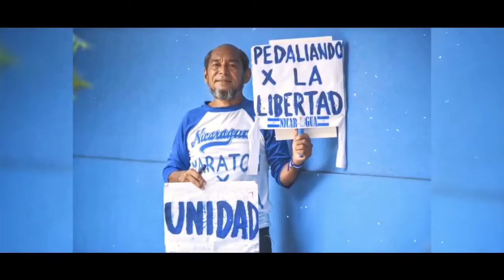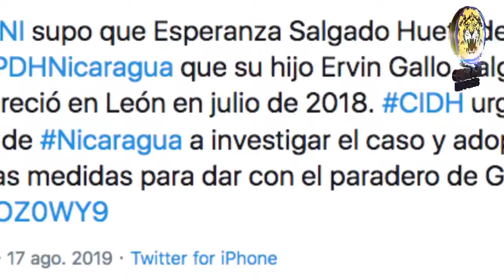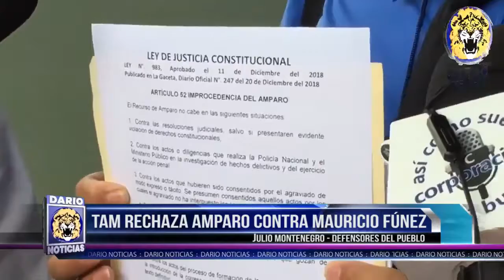Noticias Live Edición Lunes 19 de Agosto 2019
TITULARES:

🎥 Familiares denuncian desaparición de Ervin Gallo "El Teacher" hace un año en León

🎥 Reprograman juicio de abogada de CPDH acusada de obstrucción a la justicia

🎥 OMS: Más de 700 muertos por dengue en Latinoamérica y el caribe